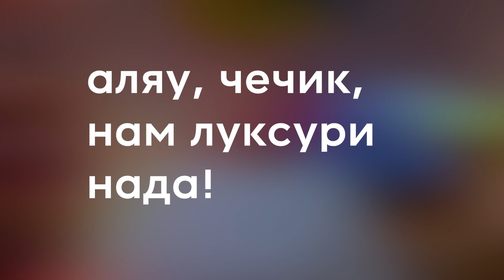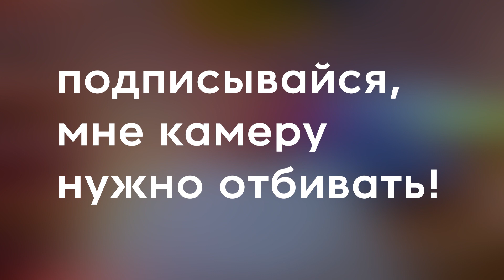Что бесит организатора туров? | Про клиентов, подрядчиков и коллег.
Когда я уже смонтировал ролик, стал гуглить заголовок, чтобы проверить снимал ли кто-то на эту тему еще. Наткнулся на украинский канал LUKI — там можно посмотреть, что бесит бортпроводницу или фотографа, например. Вот ссылка на ребят

Таймкоды:

00:03 Не суй свой нос не в свое дело
00:57 Причешись
01:51 Отельер, найми дизайнера
02:54 Перестань шутить
03:22 Закрой рот и жарь мясо
04:20 Купи ботинки, пожалей ноги
04:48 Схватил свой чемодан и потащил
05:19 Отдыхаем за счет клиентов
05:48 Хватит борзеть
06:56 Чики и папкины бизнесмены
08:07 Перестань хитрить
09:26 Псевдоспортсмены и пэпэшники
10:25 Секретари и помощники
11:43 Колхозники
12:53 Звезды шоу-бизнеса
13:53 Аляу, чечик! Нам луксури нада!
14:31 Думай своей головой копипастер
16:26 Московские ивент-менеджеры
17:07 ВипЛакшериПремиумАдвенчерс
20:06 Экологи и защитники природы

Шрифт Siberian, куплен и используется по лицензии.

Музыка